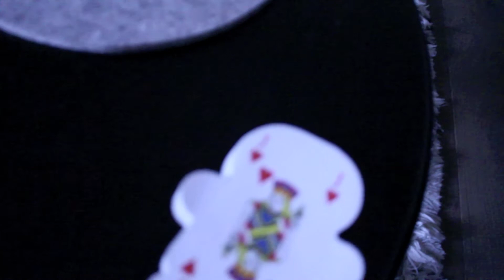Dear Life, - Anybody Can Break [Official Video]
Taken from second studio album "Hello Frankenstein!" [2018]

"Hello Frankenstein!"

On tour June / July 2018

13.6. St. James Wine Vaults, Bath UK
15.6. The Acoustic Couch, Bracknell UK
16.6. Cavern Club, Exeter UK
17.6. The Corner House, Cambridge UK
18.6. West Street Live, Sheffield UK
19.6. The Thirsty Scholar, Manchester UK
20.6. Underbelly, London UK
21.6. The Message, Troyes FR
22.6. Théâtre de la Forêt d'Orient, Vendeuvre-sur-Barse FR
23.6. Fête de la Musique 2018, Étaín FR
24.6. Chez Madeleine, Lille FR
29.6. Rising Sun Arts Centre, Reading UK
1.7. Claptrap, Stourbridge UK